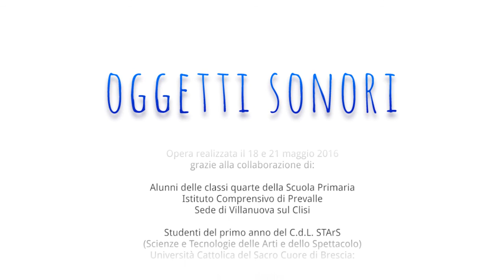Oggetti Sonori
Di Corrado Saija & Giorgio Presti

Opera realizzata il 18 e 21 maggio 2016
grazie alla collaborazione di:

Alunni delle classi quarte della Scuola Primaria
Istituto Comprensivo di Prevalle
Sede di Villanuova sul Clisi

Studenti del primo anno del C.d.L. STArS
(Scienze e Tecnologie delle Arti e dello Spettacolo)
Università Cattolica del Sacro Cuore di Brescia:

Lorenzo Bordiga
Greta Danesi
Caterina Menin
Simone Reddavide
Anna Sbaraglio
Pietro Zabbialini

A cura di:
Mariacristina Maccarinelli
Leonesia - Fondazione Vittorio Leonesio